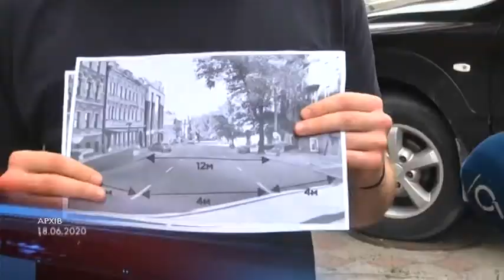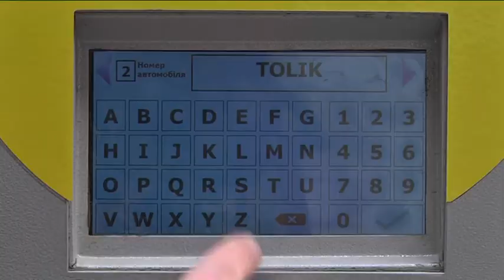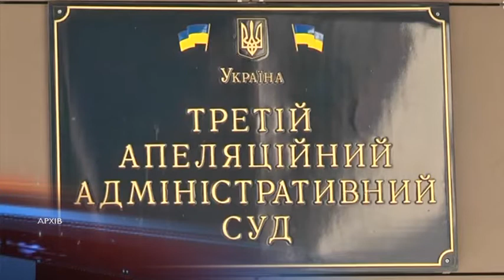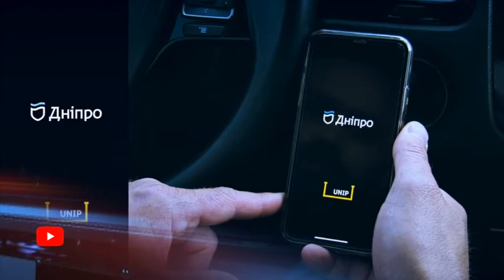З 2019 року у Дніпрі почали облаштовувати платні парковки. Що змінилося?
Паралельні, перпендикулярні, стихійні, впорядковані, приватні, комунальні, безкоштовні, платні, зі шлакбаумом і без. У парковок, як явища у міському просторі, на меті встановити чіткі межі і правила для кермувальників транспортних засобів. Тут повно правил і компромісів. Якщо не вдаватись у подробиці, то головне аби жоден учасник руху не заважав іншому. В Дніпрі впорядковувати парковки почали нещодавно, десь в 2019-му. Не обійшлося без жвавих дискусій, відвертої критики та навіть скандалів та судів.